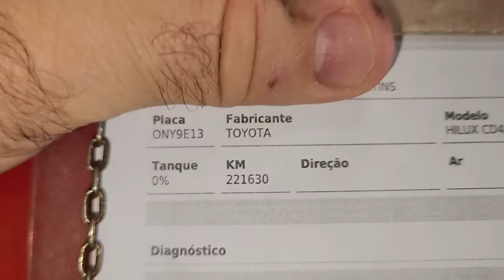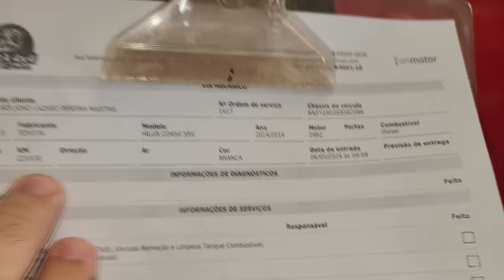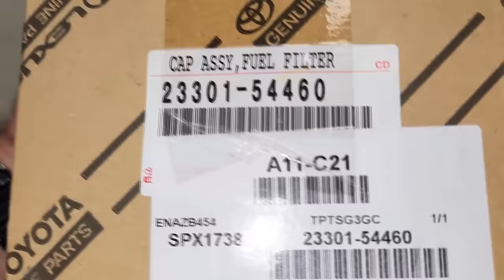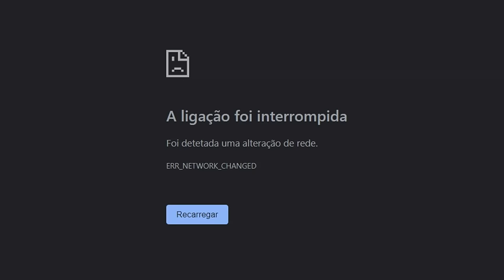EP. 1165 // Hilux com PROBLEMA no KIT ALTURA/LIFT mal Montado! Limpeza de tanque APÓS USO de BARDAHL